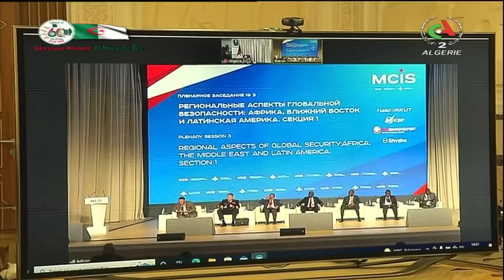Le journal d'information du 19H | 16-08-2022